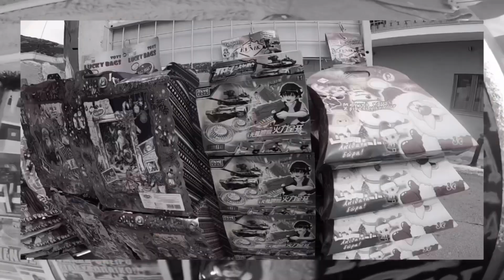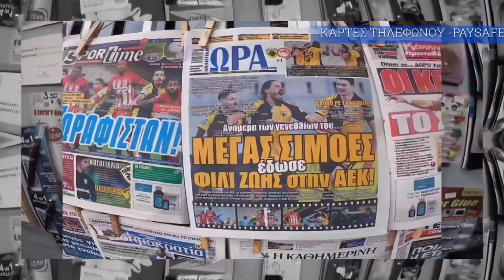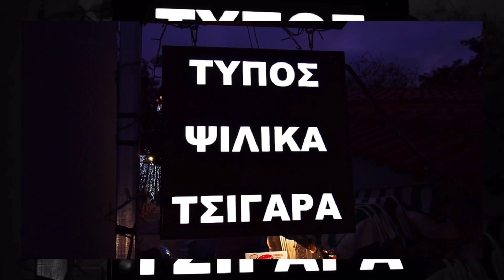ΨΙΛΙΚΑ-ΜΙΝΙ ΜΑΡΚΕΤ //ΒΙΛΛΙΑ